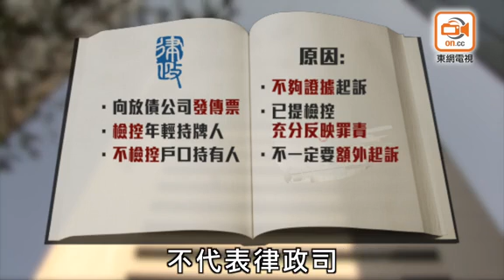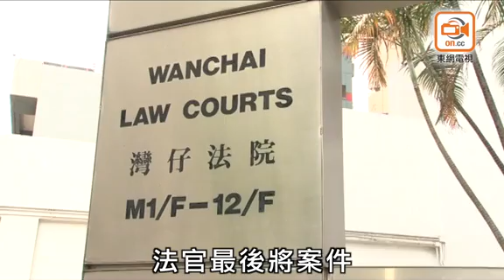東方日報A1：高利貸案揭可疑戶口 律政司拒檢控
律政司早前在一宗涉及假文件借貸的財務詐騙案中，向兩名涉嫌放高利貸及洗黑錢的財務公司職員發出免予起訴書，遭主審法官葉佐文批評過於輕率，而辯方亦指不公而提出永久終止聆訊。案件昨在區域法院續審時，律政司又因為選擇控告聲稱不知情的財務公司持牌人，卻放過可能牽涉洗黑錢的一名女子及兩名曾作出招認的職員，遭法官再次炮轟：「話知情嘅，就有保護傘保護佢哋！」法官更揶揄律政司「見到有嘢可以唔告，你哋好大權㗎嘛……，你哋舉住DOJ（律政司）個牌㗎嘛！無人話得DOJ㗎囉！」

律政司一方昨向法官交代調查高利貸投訴一事，指已向涉案放債公司發出傳票，警方亦將有後續拘捕行動。不過辯方透露，得悉涉案公司一名年輕持牌人將被檢控，但該持牌人在警誡下只聲稱不知情，另一方面卻有涉案款項存入一名陳女士的戶口，質疑律政司既不檢控陳，又不控告案中曾作招認的兩名職員，反而向該兩職員發出免予起訴書。

法官聞言即提出，若有關款項與非法高利貸有關，陳可能牽涉洗黑錢罪行。律政司指對此已作考慮，認為不夠證據起訴，而且既已就高利貸一事作出檢控行動，能充分反映罪責，即使有涉嫌洗黑錢，不代表律政司要向每一人提出額外起訴。法官聽罷即說：「你哋有權，見到有嘢可以唔告，你哋好大權㗎嘛！」、「你哋運用權力，最終告唔告，我無聲出。」律政司一方重申要考慮陳有否犯罪意圖，法官回應「你地舉住個牌係DOJ㗎嘛！無人講得出DOJ大晒，我嘅反應係無話可說」。

律政司此時才進一步解釋事件部分細節，並指經考慮後認為不能有成功檢控機會，才不起訴。法官聽罷雖接納解釋，但質疑律政司為何一開始不以誠懇全面透露的態度處理，卻要法庭不斷旁敲側擊，才「擠牙膏」般透露資料，「咁嘅態度去處理一件案，人哋點相信呀？」律政司終為考慮不周向法庭及公眾致歉，但強調因是次屬公開法庭，對可透露內容要作取捨，並補充律政司不是「無王管」。

至於涉案兩名財務公司職員，法官指兩人在口供中有招認卻不被控告，反而持牌人稱不知情卻可能被控，質疑「話知情嘅，就有保護傘保護佢哋」。律政司指無證據顯示兩人知悉利率計算方法違法，而且若控告兩人，或面對無證人指證兩人的處境。但法官認為本案一眾女被告已錄口供，讓她們指證兩人便是，這樣雙方也面對檢控和減刑可能，「唔係公平啲咩？」而律政司卻「好似視而不見」。

法官更指律政司「放過一啲知、又認落手落腳做嘅」，若論證據強弱，「嗰啲認咗嘅，強十倍啦」，質疑律政司「最大願望」是否控告一名可能是疏忽不理業務的持牌人。法官最後將案押後至八月六日續審，並會在適當時間頒下辯方終止聆訊申請的裁決。九名女被告分別為康凱玲、梁麗兒、李小鳳、甄淑賢、袁宇敏、袁宇寒、曹結議、陳善兒及張可盈，各被控一項欺詐罪，指她們於前年二至三月間以虛假的亞洲夜總會工作文件，誘使一間財務公司批出二萬元貸款。

案件編號：DCCC 1119/2016、259及261/2017